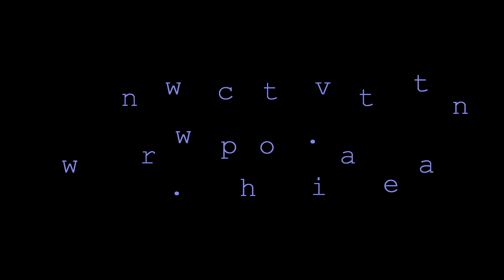North Captiva Island Dolphins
got dolphins? North Captiva Island in Florida.